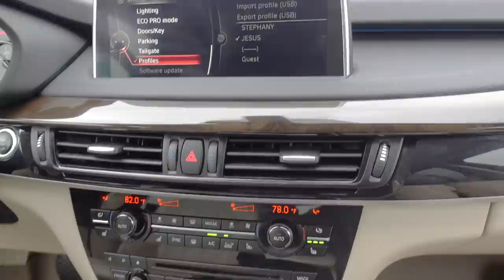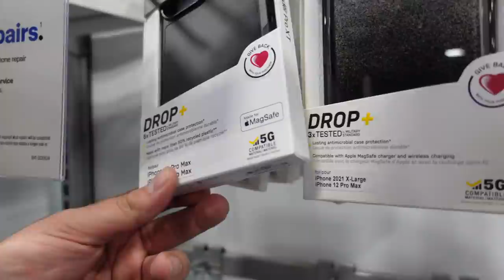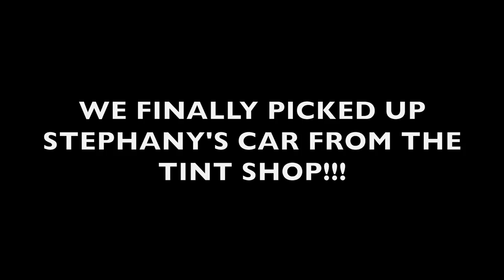GETTING STEPHANY HER DREAM CAR!!!